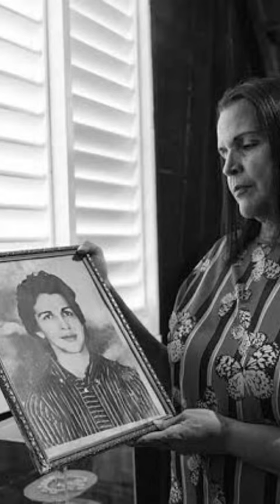Únete para escuchar a Minou Mirabal en "Mujeres transformando el mundo hacia la igualdad".